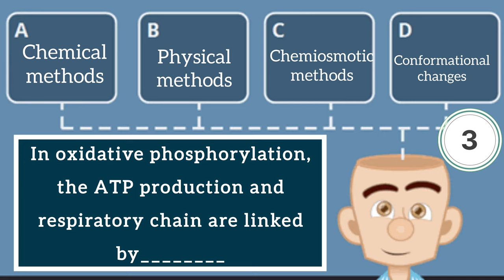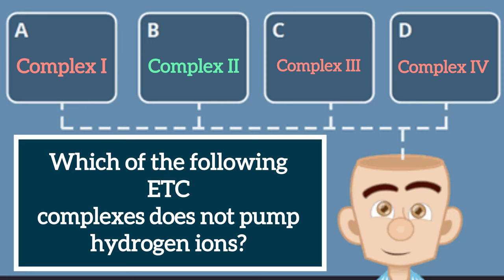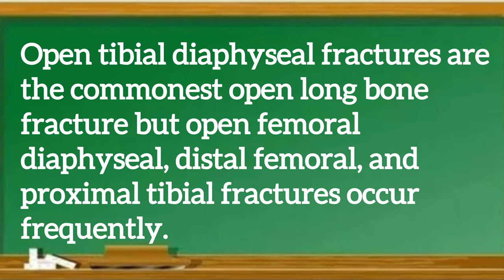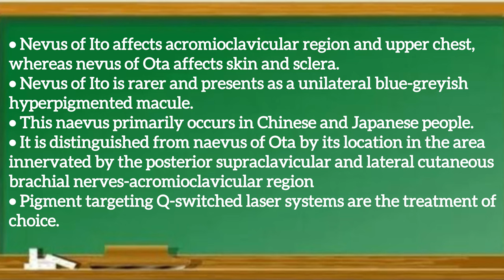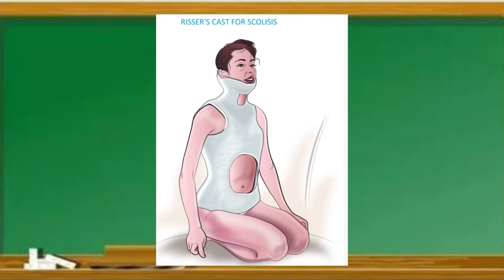EPISODE-10 |Most Repeated Previous Year Questions And Topics lFMGE/NEET-PG/ INI-CET |MCQ-Explanation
5 Questions / Episode

EPISODE 1

A series posting Important previous year questions and previous year topics of Neet PG | INI-CET | FMGE | USMLE | PLAB |
Non-system
Hepatobiliary System